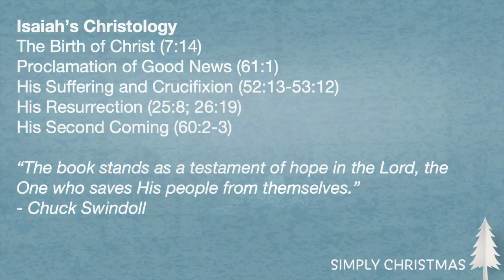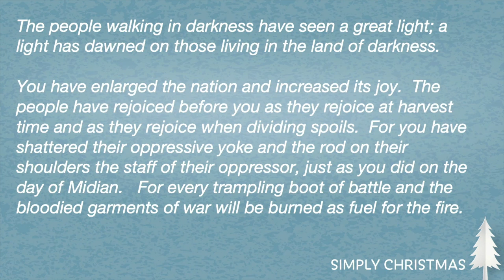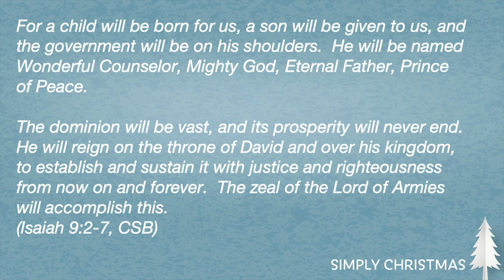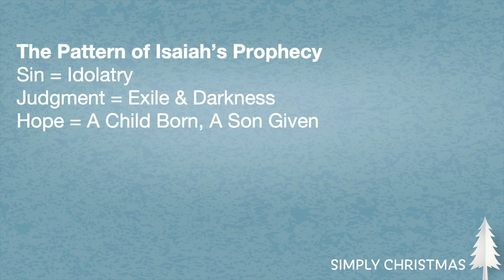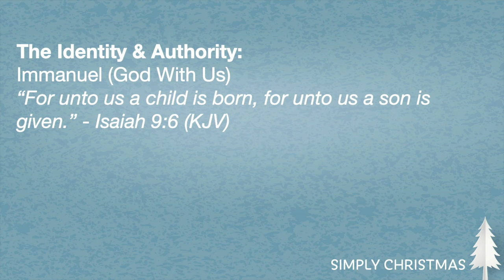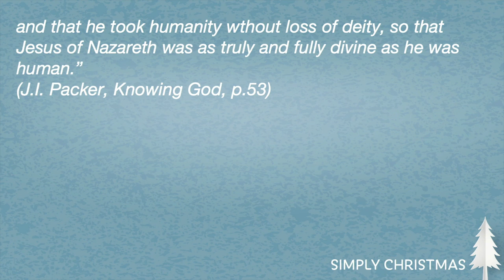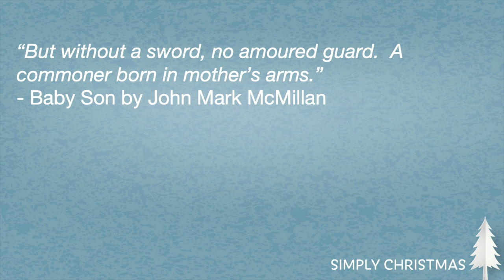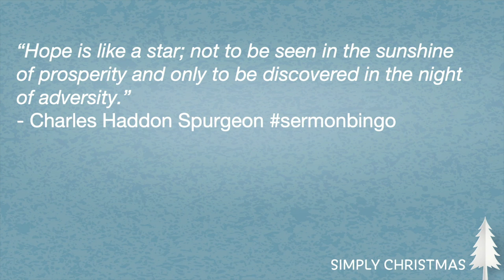"Simply Hope" | Isaiah 9:2-7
Pastor Josh kicks off our Advent season by walking through Isaiah 9, and showing us that true hope doesn't come from within, or from external sources. We are blessed to have a God who has gone to both places to secure hope for us.